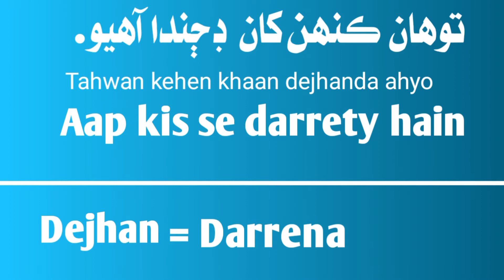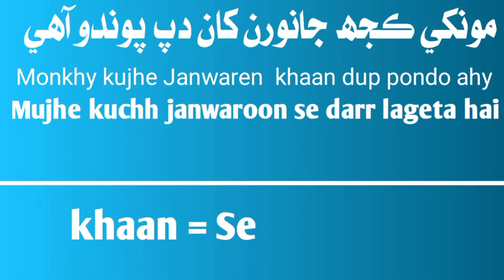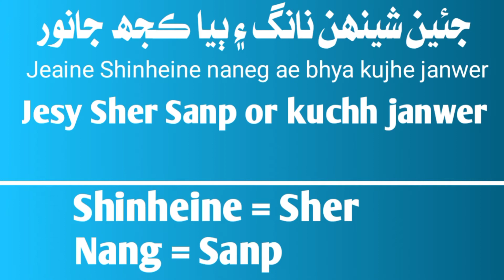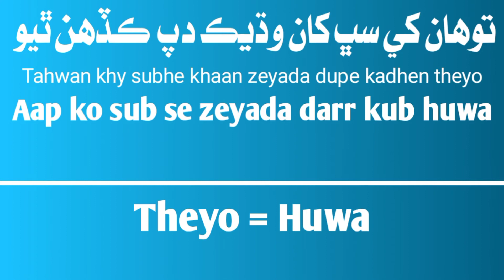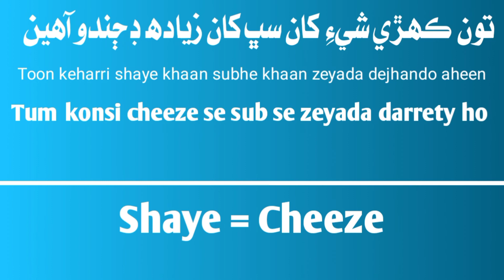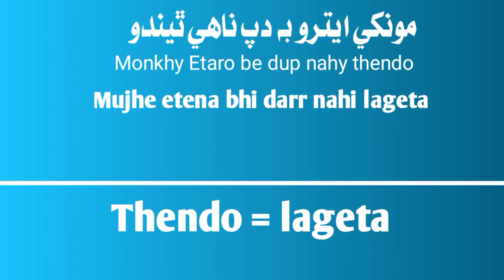Sindhi Phrases used for fear with Hindi Urdu meaning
in this video I will teach you some Sindhi sentence which sentence we are using for fair so if you are not sindhi and you want to learn Sindhi then this is best channel for you please visit us and if you are new here please subscribe to my channel and also click the bell icon thank you